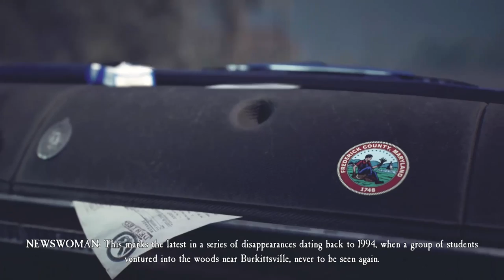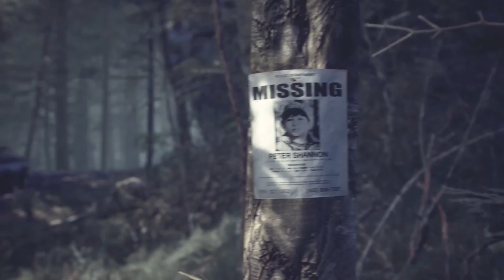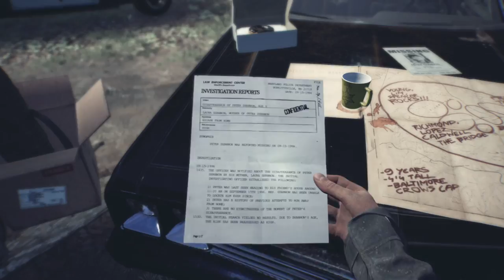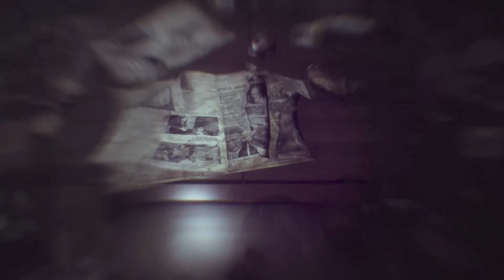His BASEBALL CAP !?!? (Blair Witch) #1